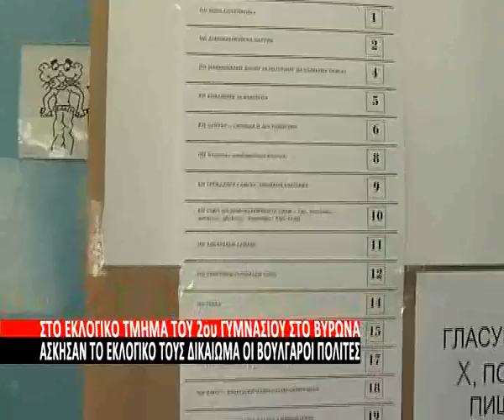Άσκησαν το εκλογικό τους δικαίωμα οι Βούλγαροι πολίτες